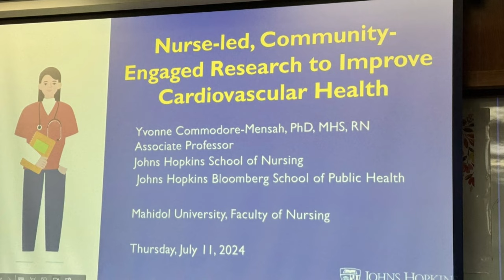Everything We Are, Is Because of Ghana: Let Us Give back- With Dr. Yvonne Commodore-Mensah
In this insightful episode, Dr. Yvonne Commodore-Mensah, a distinguished cardiovascular nurse epidemiologist and an Associate Professor at the Johns Hopkins School of Nursing opens up on her journey to the top and how she is championing a cause as the President and Co-Founder of the Ghanaian-Diaspora Nursing Alliance (G-DNA) to foster a sustainable collaboration between nurses in Ghana and the Diaspora to improve health outcomes.
This an episode you don’t want to miss for anything!